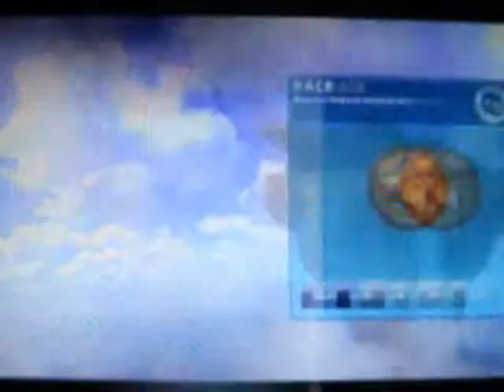Sonic & allstar racing transformed Updates and stuff